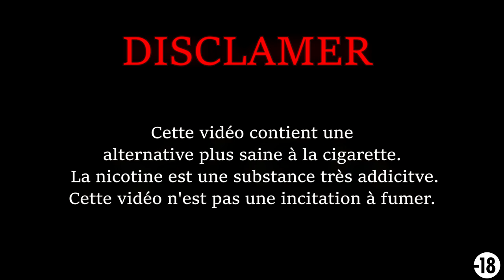LES PODS SONT-ILS UNE BONNE ALTERNATIVE ? (SP2S STAR PODS)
Aujourd'hui je vais tester les STAR PODS de chez SP2S, c'est selon moi une bonne alternative mais la meilleure reste l'arrêt complet de produits de ce genre. Je n'incite personne à commencer mais plutôt à rediriger les personnes ayant une habitude nocive à une alternative plus saine.

Chapitres de la vidéo :
0:00 Disclamer
0:18 Introduction
0:48 Déballage des produits
5:41 Test
7:55 Caractéristiques
9:03 Conclusion et avis